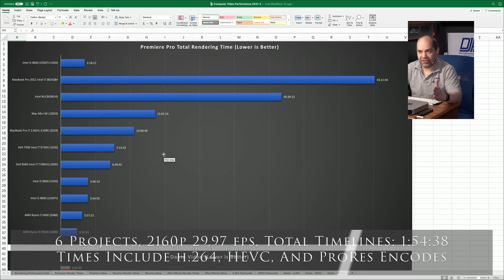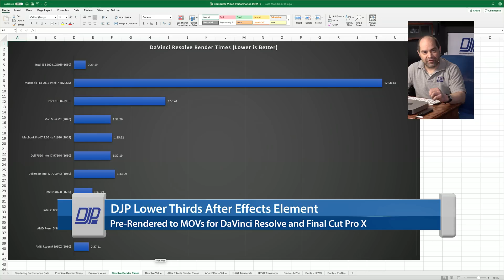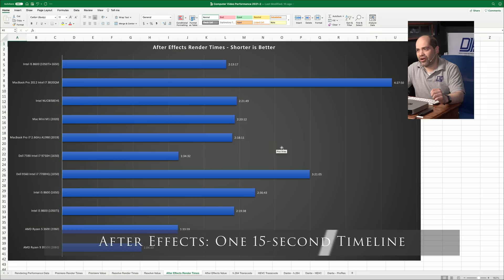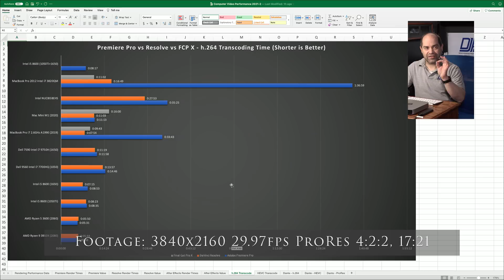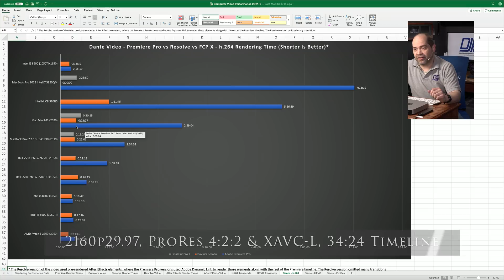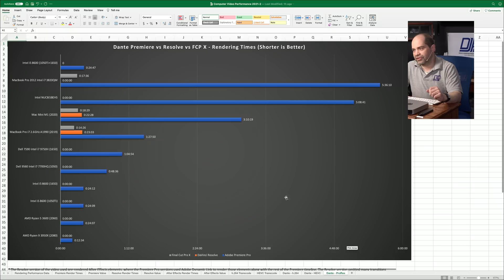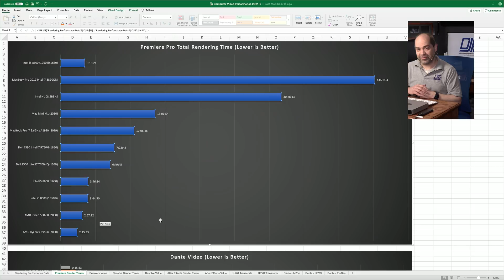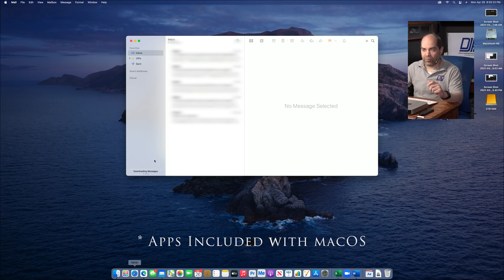Apple Mac M1 CPU/GPU for Video Editing and Encoding: Not up to par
I spent more than two hundred hours testing the performance of an M1-based Mac Mini to see how it does with video production-related tasks like editing and streaming. Here's a summary of my findings.

I'll be posting another video soon that goes over the results in much greater detail.

00:00 Introduction
01:05 Comparison Hardware
01:24 Premiere Pro Rendering Times
03:07 DaVinci Resolve Rendering Times
04:54 After Effects Rendering Times
06:24 Video Transcoding Test
08:00 Typical DJP Premiere Pro Project
10:15 Video Rendering Summary
12:50 Adobe Premiere - PC vs Mac
13:47 Hardware Compatibility
14:50 OBS Live Video Encoding
15:46 General Performance
17:00 Video Production Summary
18:46 Wrap-up

The spreadsheet I used to collect data and produce the charts is available